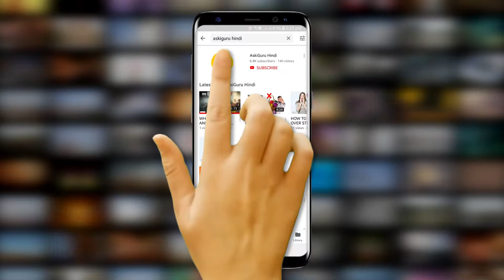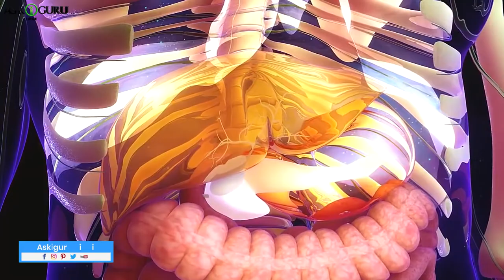GAIN WEIGHT NATURALLY FAST | HOW TO GAIN WEIGHT QUICKLY AND SAFELY | अब तेजी से वजन बढ़ाएं -ASKIGURU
आज कल जहा ‘स्लिम वेट’ ट्रेंड मे है वही पे कुछ लड़किया इरृितताए हो चुकी है सुन्न सुन्न कर ‘मॅचस्टिक्स’ और ‘स्टील की लकड़ि’.जहा आड़े ज़ी ज़्याद लड़किया काहना छोहड़ रही है वेट लॉस करने के लिए वही कुछ लड़किया बोहोट काहने के बाद भी वेट गईं न्ही कर पा रही है. तो क्या आप या आपके दोस्तो मे कोई ऐसा है तो यह वीडियो आप ज़रूर देखी यह और दूसरो को भी दिखाइए, आज हम बाताएँगे आपको वो फुड और जूसज़ जिससे आप ईज़िली वेट गईं कर सकते है
लेकिन दोस्तों आयेज बढ़ने से पहले आपको बता दे के अगर आपने हुमारे चॅनेल आसकिगुरू को अगर सबस्क्राइब नही किया है तो ज़रूर करे और बेल बटन दबके हुमारे लेटेस्ट वीडियोस के अपडेट्स पाते रहे.